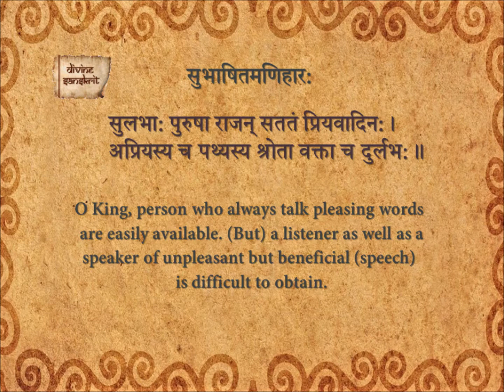Subhashita Maniharaha 329_En